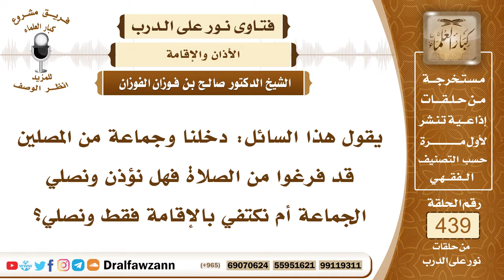6067- هل يشرع الأذان عند إقامة جماعة ثانية في المسجد؟ - الشيخ صالح الفوزان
"6067- يقول هذا السائل: دخلنا وجماعة من المصلين قد فرغوا من الصلاة فهل نؤذن ونصلي الجماعة أم نكتفي بالإقامة فقط ونصلي؟
الجواب: يكفي الأذان الأول الذي أذنه مؤذن المسجد يكفي وتقيمون الصلاة وتصلون يكون عليكم الإقامة فقط.
السيرة الذاتية:
للاشتراك في قناة الشيخ صالح الفوزان

14_ الشيخ محمد أمين الشنقيطي
يتيوب

15_سماحة المفتي عبد العزيز آل الشيخ
 يوتيوب

رئيس الفريق
لمشروع كبار العلماء